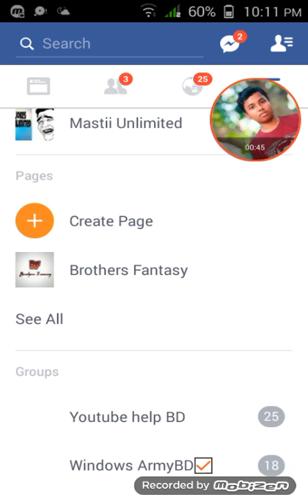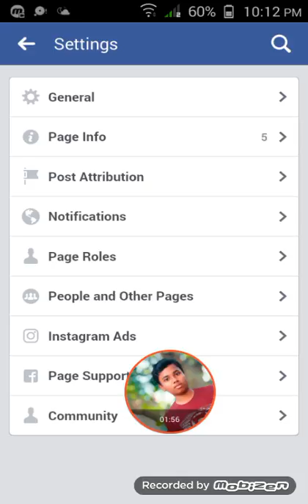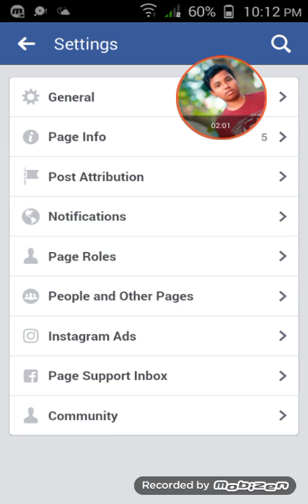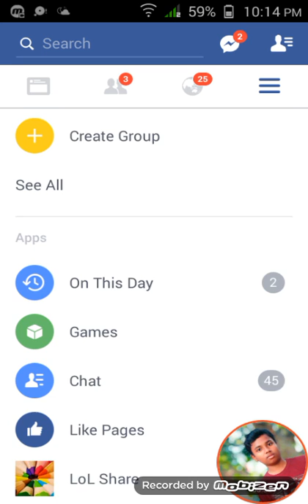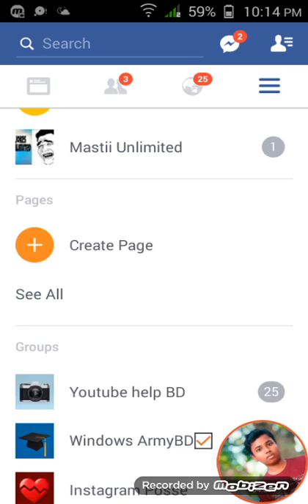কিভাবে Facebook Page Delete করবেন ? এক নজরে দেখে নিন বাংলা টিউটোরিয়াল (Bangla Tutorial)